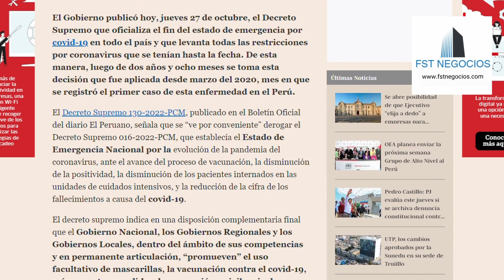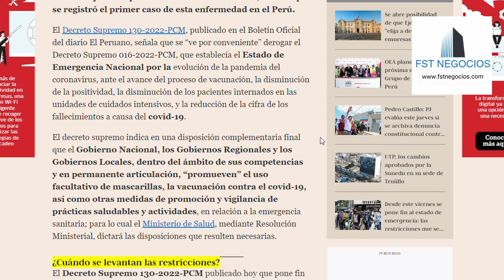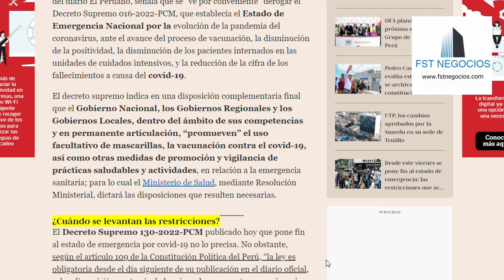FIN DE ESTADO DE EMERGENCIA EN PERU: ADIÓS RESTRICCIONES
Desde este viernes se pone fin al estado de emergencia: las restricciones que se eliminan.

El Gobierno publicó hoy, jueves 27 de octubre, el Decreto Supremo que oficializa el fin del estado de emergencia

¿Qué restricciones quedarán derogadas con el levantamiento de esta medida?
“Es obligatorio el uso de una mascarilla KN95 o, en su defecto, una mascarilla quirúrgica de tres pliegues y encima de esta una mascarilla comunitaria (tela) en establecimientos de salud, vehículos del servicio de transporte terrestre de personas y espacios cerrados sin ventilación”.
“Los peruanos y extranjeros residentes de 12 años a más, cuyo destino final sea el territorio nacional en calidad de pasajeros e independientemente del país de procedencia, deben acreditar haberse aplicado las tres (3) dosis de vacunación”.